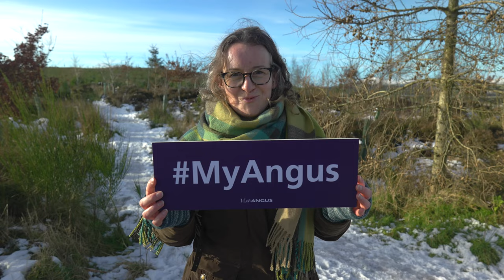Angus "Insider's" share what the best bit about Angus is to them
As part of the Insider's Guide series, we asked our 'Insider's' what they loved most about Angus and this is what they had to say.